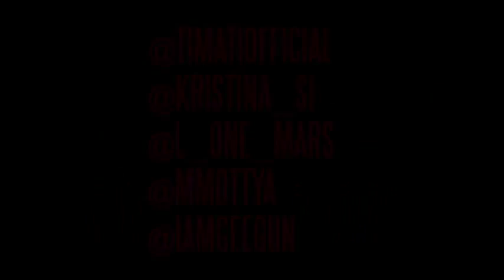Black star mafia - tyca